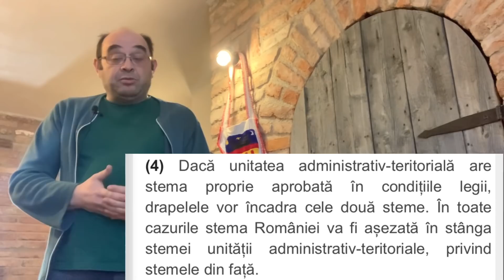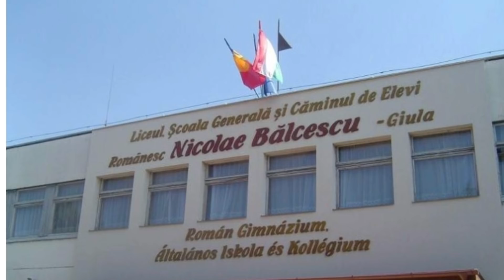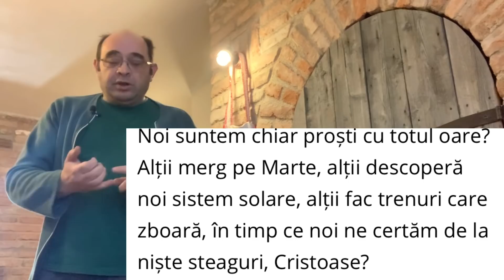Tribunalul București cântă “Noi suntem stăpâni” în Secuime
Nu e o poveste despre români și unguri, ci despre comunități. În timp ce-n multe orașe și sate steagurile comunității sunt permise, Tribunalul București a obligat o primărie din Harghita să dea jos câteva steaguri, printre care și cel secuiesc și cel al comunității.

Sigur, pot fi discuții despre legea existentă, despre ce ar trebui să fie legea, dar cred ca mai importantă decât asta e o întrebare: acceptăm diversitatea extraordinară a Uniunii Europene și o refuzăm  când e vorba de propriii cetățeni?

PS: știu că pentru unii e un subiect “sensibil”, așa că orice comentariu jignitor, indiferent în ce limbă, va fi șters. Respect celor care înțeleg,
Mulțumesc/Koszonom